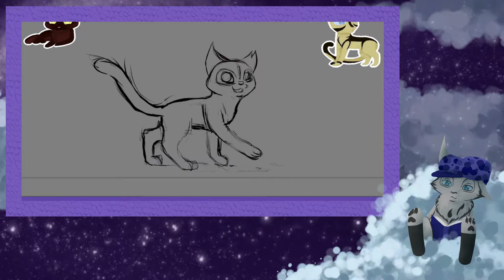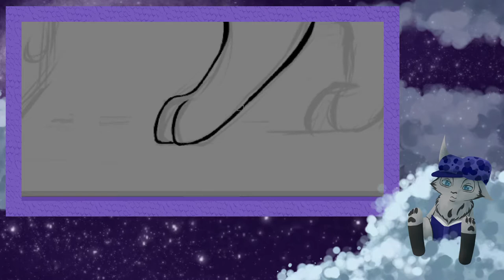Warrior Cats Fusion #3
Hello adventurers,
toadys combination is one of my favourite inofficial couples. Would their relationship be different if Longtail didn´t go blind or even joined the elders den at a later time?
I´m surprised what a cutie they turned out to be.

Save traveling until we meet again!~

©Longtail and Mousefur from Warrior Cats belong to Erin Hunter